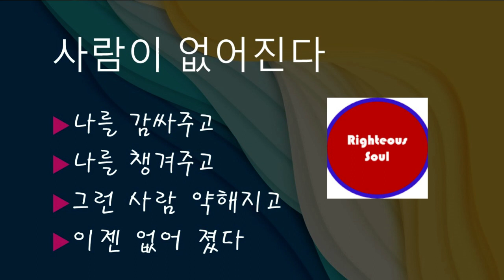Righteous soul TV 사람이 점점 없어진다/ 나를 감싸주고, 나를 챙겨주는 사람들이, 점점 약해져서 지금은 사라져 버렸다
이 우주에서 나를 감싸주고, 챙겨주는 사람이 없다
어떻게 살 수 있을까?
개하고 살까?
AI와 살까?